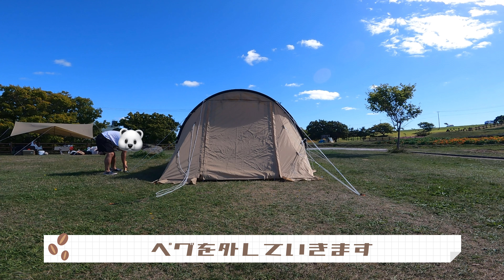【キャンプ】 ポンコツ達がDODのかまぼこテント3Mを初めて組み立て＆解体してみた。【テント】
この動画はポンコツ達がただただ
テントを組み立て解体する動画となっております。

もう、これはいつの動画ですか？状態です。笑

今年はついにDODのカマボコテントの抽選に当たり、このテントを手に入れることができました（ ; ; ）

新しいテントでも、組み立てに結構時間をもっていかれます。

効率の良いテントの組み立て方をご存知の方は優しく教えていただけたら嬉しいです！笑